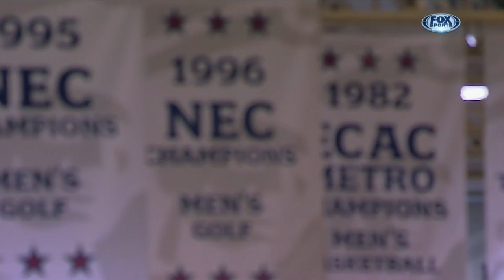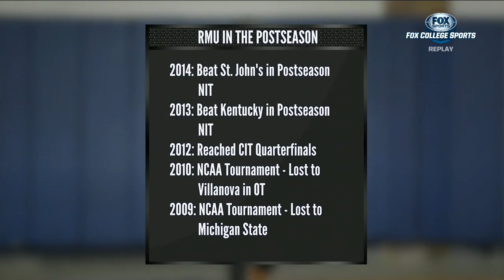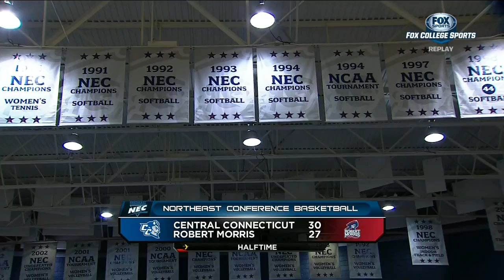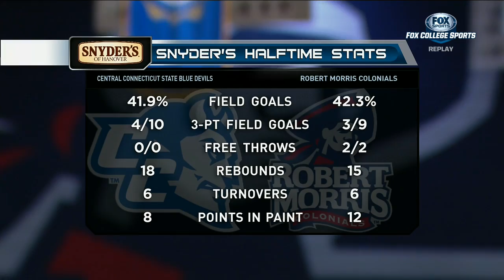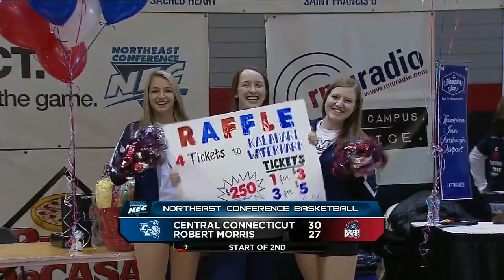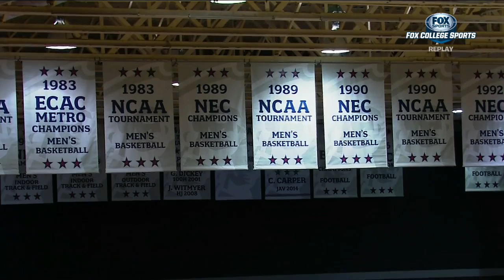NCAA. 2015.02.14. Central Connecticut at Robert Morris. Fox Sports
Game-Winner at a buzzer!